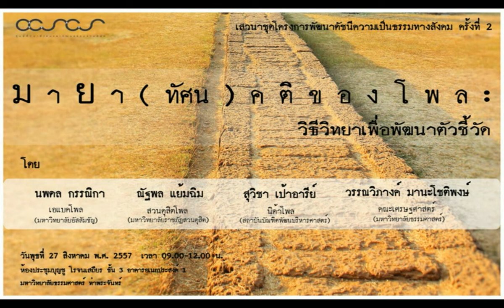การเผยแพร่โพลล์